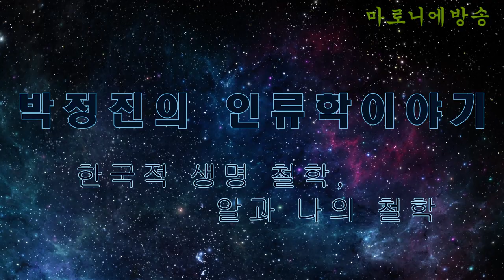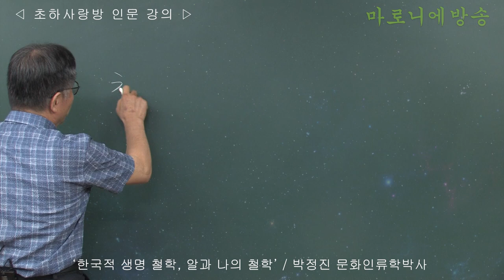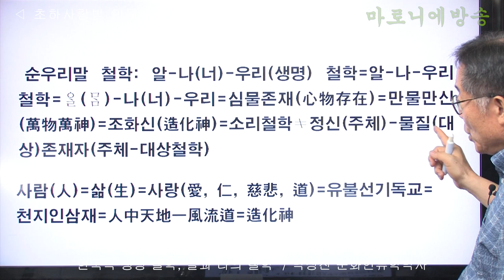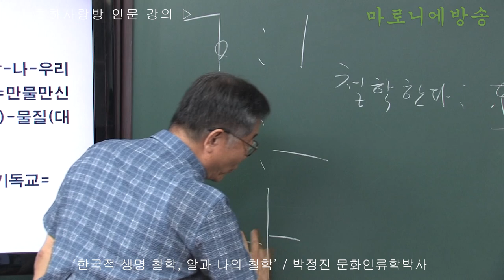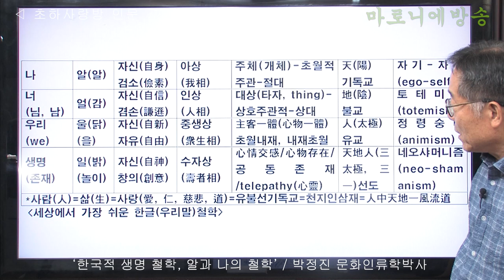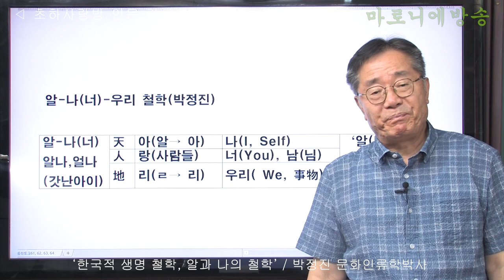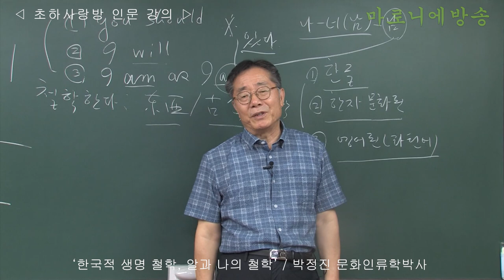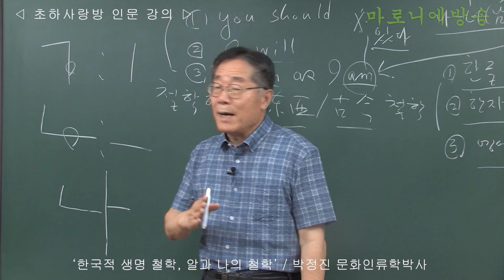[인류학토크 63회] '한국적 생명 철학, 알과 나의 철학' / 박정진 문화인류학박사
남을 님으로 만드는 것이 만물만신이다.
만물(物, 萬物)을 하느님(神, 萬神)으로 만드는 것이 만물만신이다.